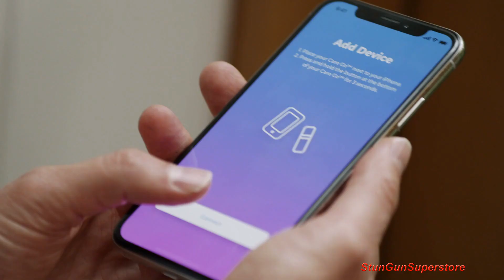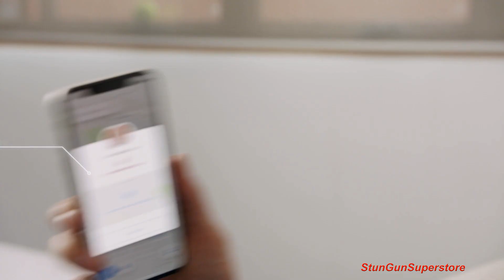Alphahom Care Go Personal Alarm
For more information or to purchase, visit the Stun Gun Superstore